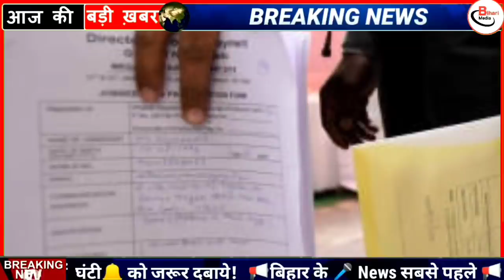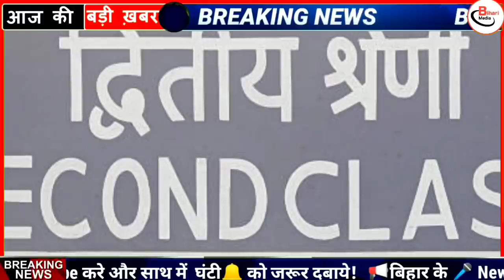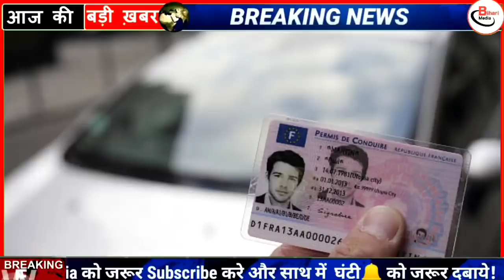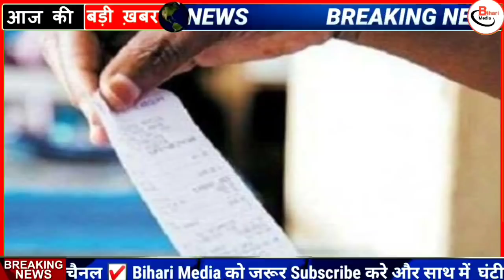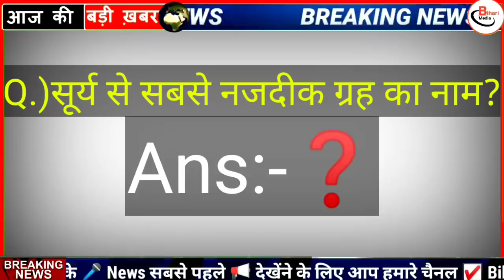02 February 2021|Today Bihar news|bihar news,bihar ka news|Gaya news,bhagalpur news